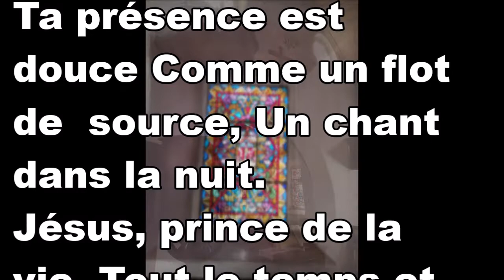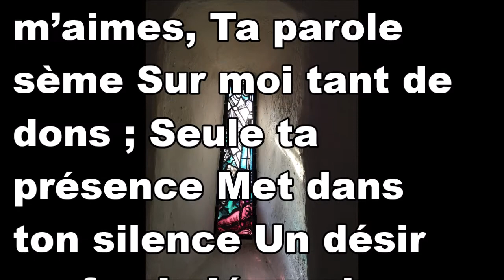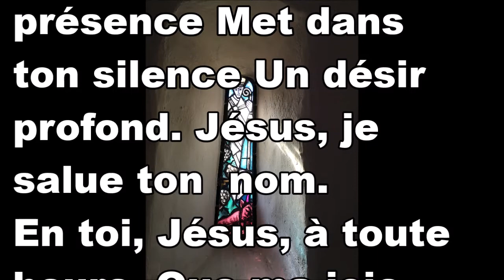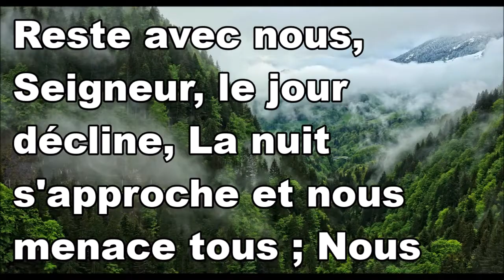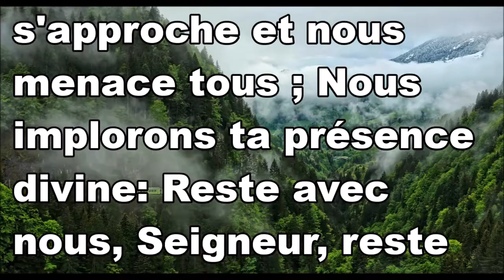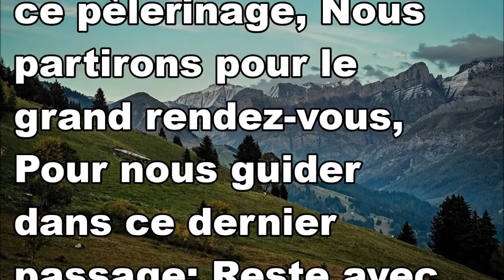célébration du Jeudi Saint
s'en sortir sans sortir : communion de prière.
Paroisse Ormonts-Leysin EERV